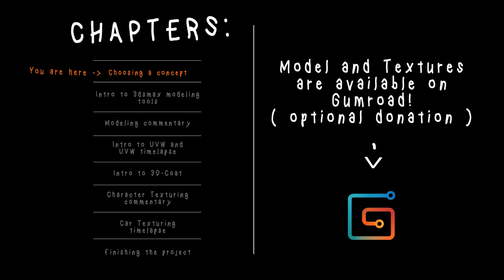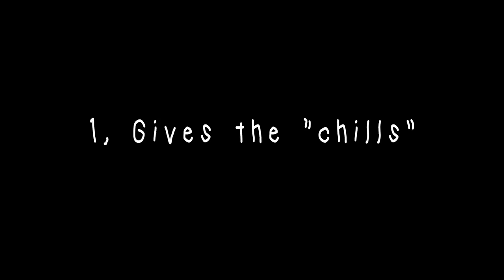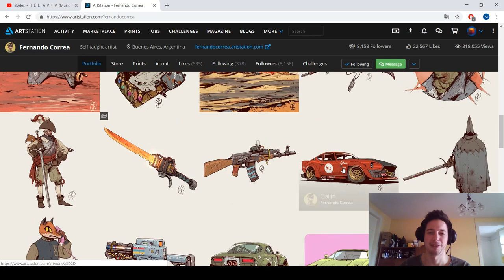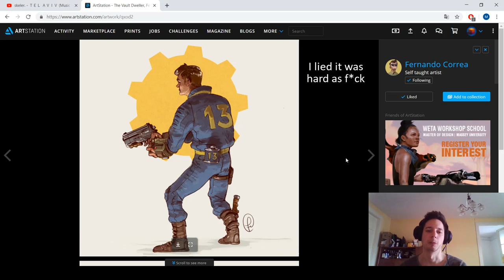Fallout 2 Game art tutorial / commentary - 01 Choosing a concept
welcome to the tutorial series! I reveal my face in cold sunlight and start the journey of this tutorial series with some common sense things.. I hope you will enjoy and learn something.. you can find the links to the other parts at the beginning of the video, or on this channel!